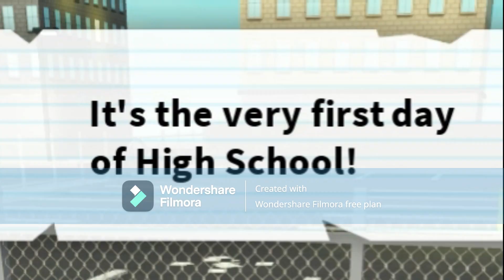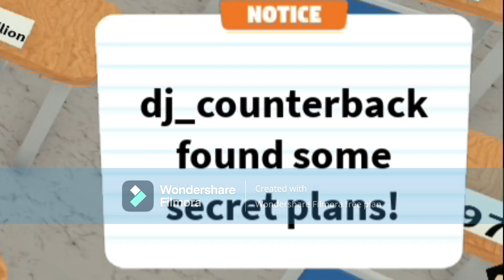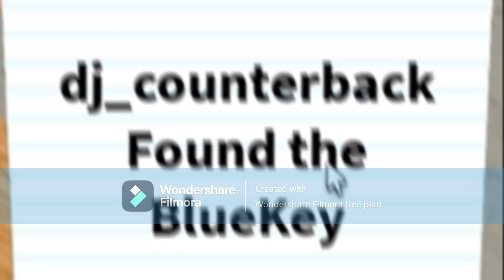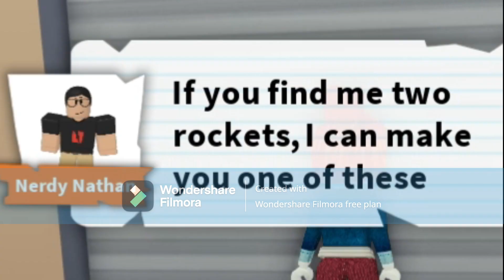Zombies are in my school! I'm never going camping again! (Roblox story games)